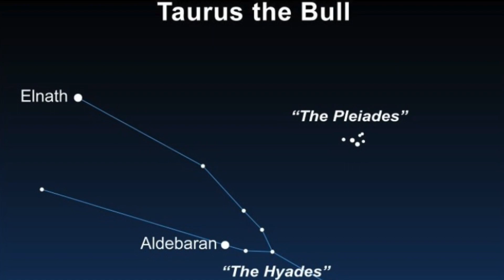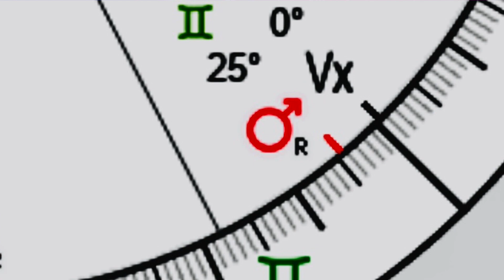Mars Retrograde 2022: Oct 31st to January 12th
This video explores the Mars in Gemini unfolding aspects of masculine energy that will be present throughout 2023 for all Aries, Scorpios and Men in General.
For your own personal reading with Carzy please book
 or email directly at:

Video Contents
0:00 - Intro
2:32 - Key Themes
2:56 - 25th Degree Of Gemini
5:33 - Love Abnormalities
11:11 - Mars Return
12:00 - Masculinity
13:03 - Lord Of The Rings Example
17:07 - Outro

All Film Editing & Effects Performed On:
iMovie by Apple Inc.

Film From Lord Of The Rings Featured (Lord Of The Rings: The Fellowship Of The Ring) In This Video To Explain Masculine Concepts.
Please Purchase or Rent Your Own Copy From:
The Fellowship of the Ring
The Two Towers
The Return of the King

Photography of Aragorn:
New Line Cinema (2022). ‘The Lord of the Rings’: Who is Aragorn?. Alex Lue. Retrieved on December 9th 2022 from:

Other Photography Depicted In Video:

Picture of Archangel Michael

Cunningham, G. (2021). St. Michael, His Prayer, And The Version You’ve Never Seen. Good Catholic. Retreived on the 5th of December 2022 from:

EarthSky.Org Aldeberan Star Photo.

EarthSky Communications Inc. (2020). Aldebaran is Taurus the Bull’s bloodshot eye. Byrd, D. & Session, L. Retrieved On December 5th 2022 from:

Mars Retrograde Photo With Mountainside
Vito Technology Inc (2022). What is a retrograde in astronomy? Retrograde meaning in simple words.Retrieved on December 5th 2022 From:

Psychology Condition Information:

Doron G, Derby D, Szepsenwol O, Nahaloni E, Moulding R. Relationship Obsessive-Compulsive Disorder: Interference, Symptoms, and Maladaptive Beliefs. Front Psychiatry. 2016 Apr 18;7:58. doi: 10.3389/fpsyt.2016.00058. PMID: 27148087; PMCID: PMC4834420.

Morales-Brown. L, (2020) Attachment Disorder In Adults: What is it? MedicalNewsToday. Retrieved on the 7th of December 2022 from:

PsychCentral (2021) All About Obsessive Love Disorder. Gillette, H. Retrieved on 7th of December 2022 from:

Psychologica (2022) Crazy In Love: 4 Psychological Love Disorders. Retrieved on the 7th of December 2022 from:

Sowmya AV, Gupta N, Dhamija S, Samudra M, Chaudhury S, Saldanha D. Erotomania: A case series. Ind Psychiatry J. 2021 Oct;30(Suppl 1):S249-S251. doi: 10.4103/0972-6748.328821. Epub 2021 Oct 22. PMID: 34908701; PMCID: PMC8611580.

Vahid Ahmadi, Iran Davoudi, Maram Ghazaei, Maryam Mardani, Soroush seifi,Prevalence of Obsessive Love and Its Association with Attachment Styles,Procedia - Social and Behavioral Sciences, Volume 84, 2013, Pages 696-700, ISSN 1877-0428,

Carzy